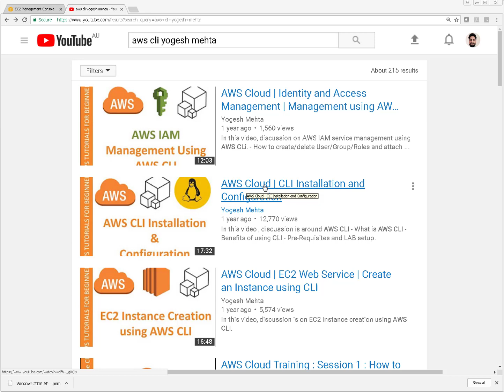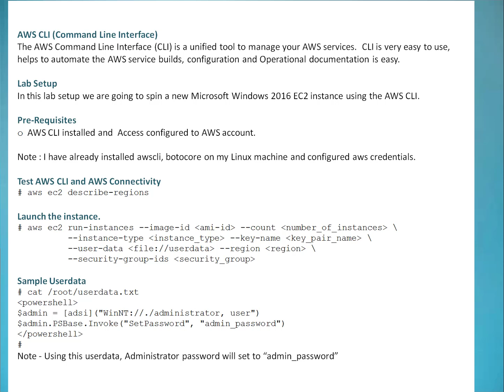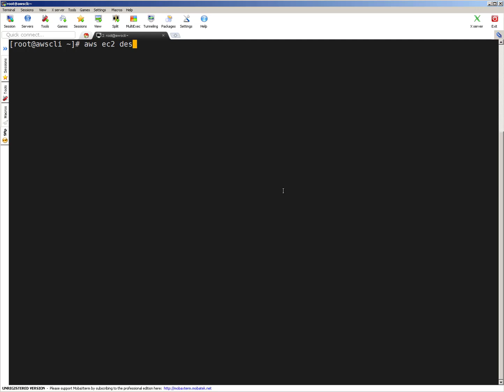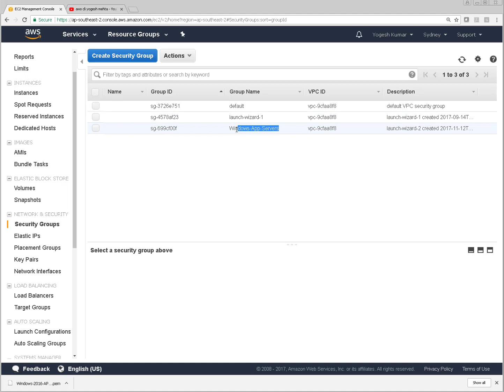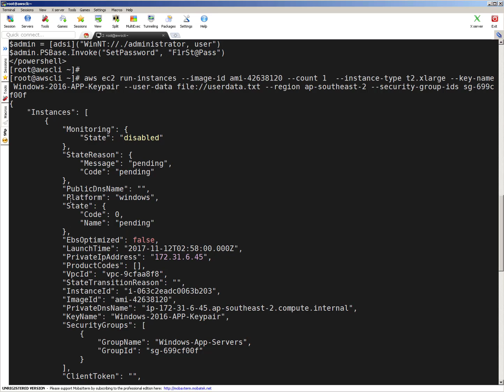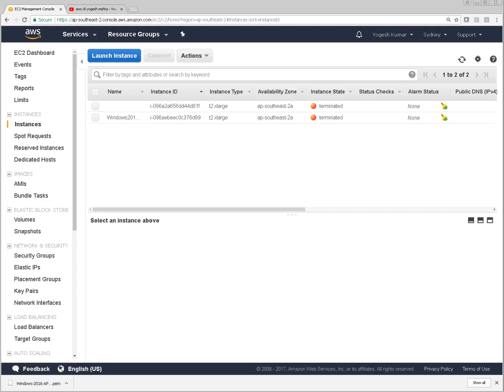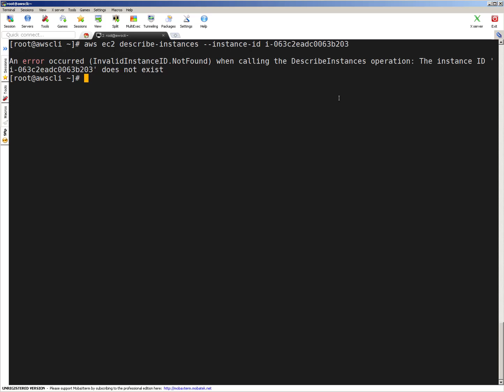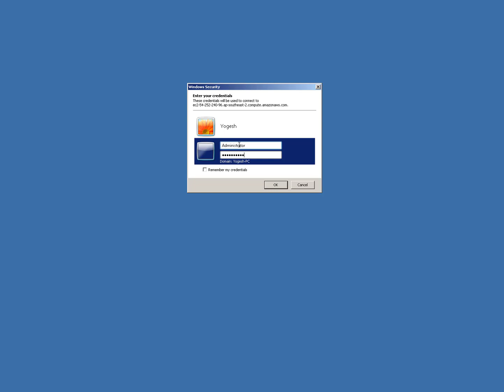AWS Cloud | Create Windows EC2 Instance using AWS CLI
The AWS Command Line Interface  is a unified tool to manage your AWS services.  CLI is very easy to use, helps to automate the AWS service builds, configuration and Operational documentation is easy.

Lab Setup
In this lab setup we are going to spin a new Microsoft Windows 2016 EC2 instance using the AWS CLI.

Pre-Requisites
  AWS CLI installed and  Access configured to AWS account.

Note : I have already installed awscli, botocore on my Linux machine and configured aws credentials.

Watch the video for details :